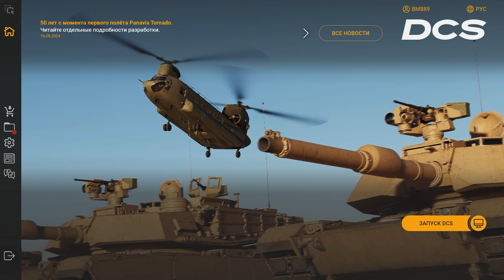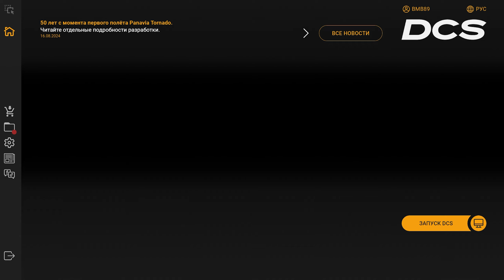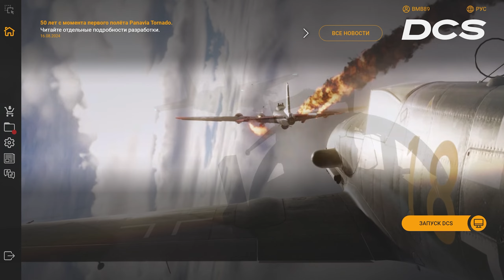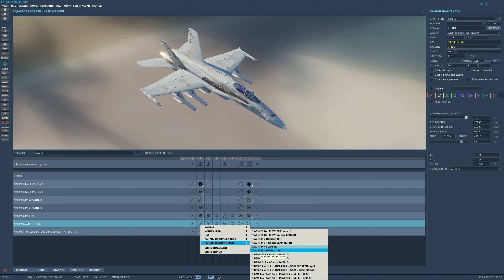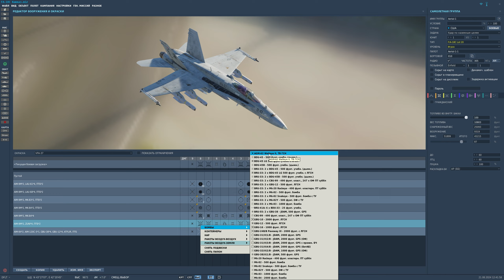С какого самолёта начать в DCS World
Видео, в котором я рассказываю, какой самолёт лучше купить первым в авиасимуляторе DCS World

Система:
Оперативная память - HyperX Fury 32Gb
Видеокарта - RTX 3070Ti
РУС - Virpil VPC Constellation Alpha Grip Prime
РУД - Virpil VPC MongoosT-50CM3
Педали - Virpil VPC ACE Collection Rudder Pedals